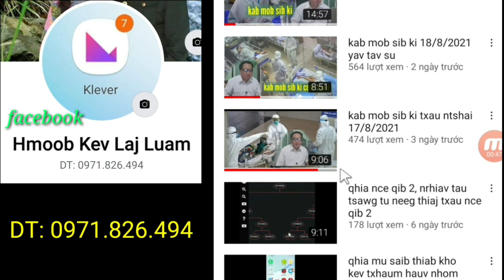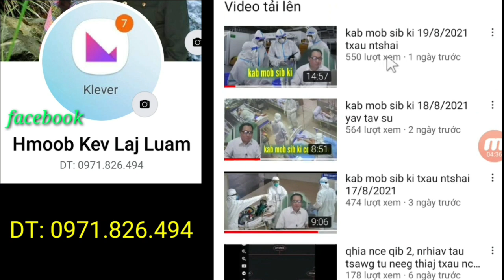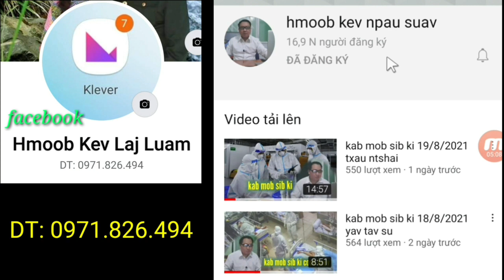kab mob sib ki 23/8/2021